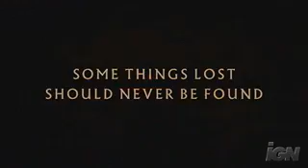Uncharted: Drake's Fortune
Naughty Dog's new PS3 game